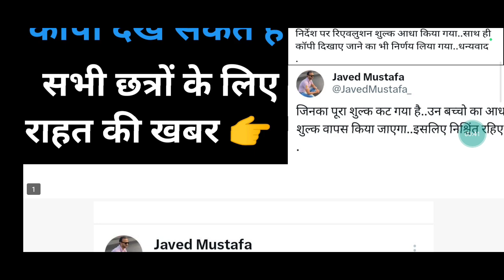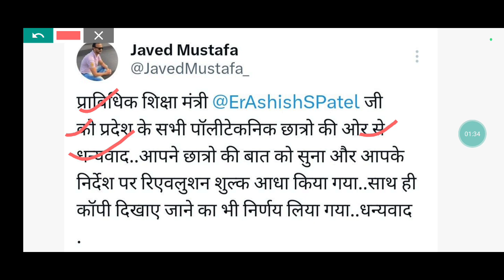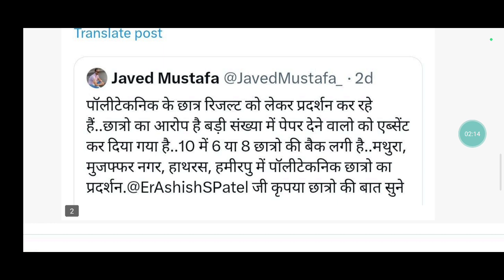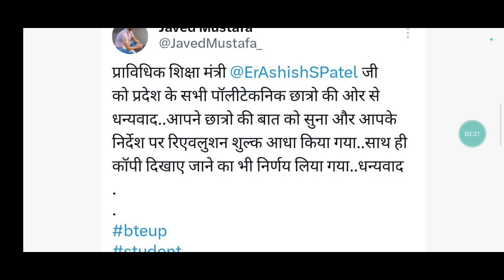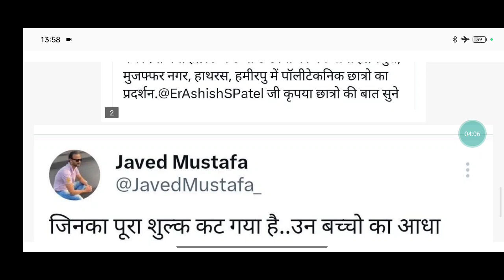BTEUP Results 2024 Today Latest Update || Bteup Revolution Results 2024 kab tak aaega Update